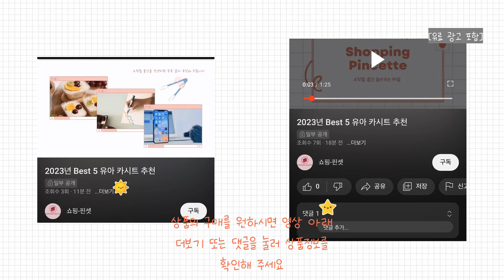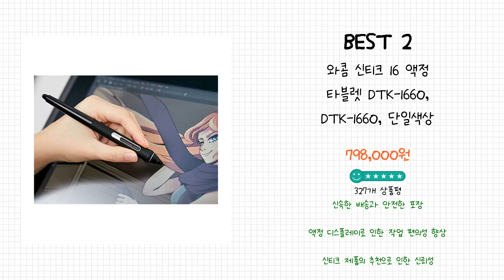2024년 액정타블렛 Best 상품 추천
2024년 Best 액정타블렛 상품을 추천해 드립니다.

상품 전체비교 : 0:12

Best 5
엑스피펜 Artist 12 2세대 액정 타블렛

Best 4
와콤 원 33.8cm 액정타블렛 DTC133

Best 3
엑스피펜 액정타블렛 Artist12 Pro

Best 2
와콤 신티크 16 액정 타블렛 DTK-1660, DTK-1660, 단일색상

Best 1
엑스피펜 ARTIST 22 2세대 액정 타블렛

감사합니다